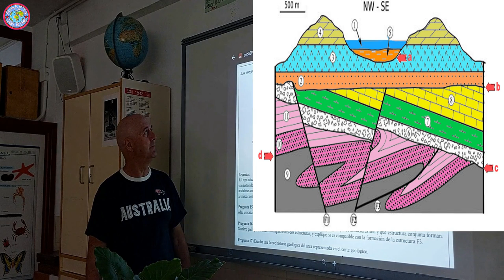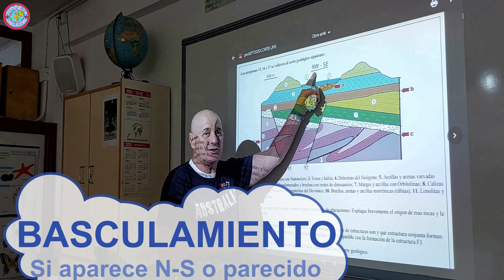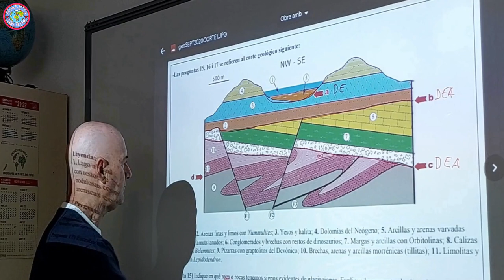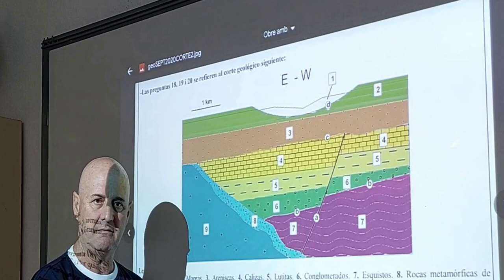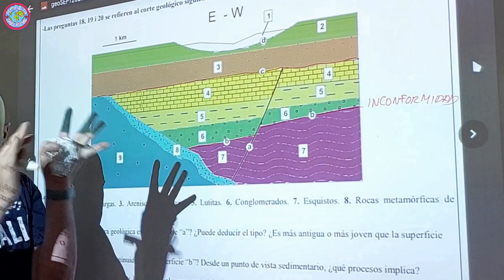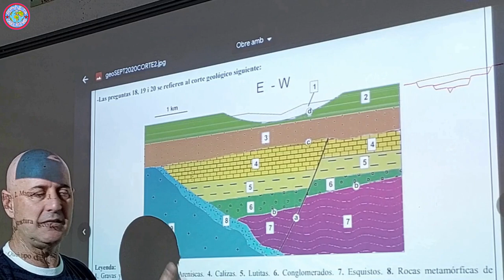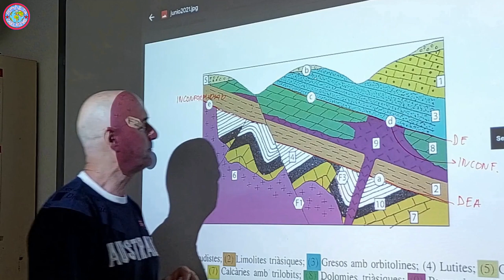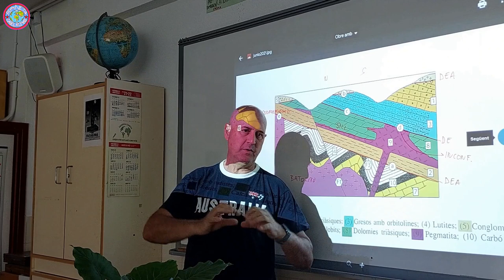3 CORTES GEOLÓGICOS SELECTIVIDAD CORREGIDOS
Repaso de 3 cortes selectivo, explicados y resueltos.